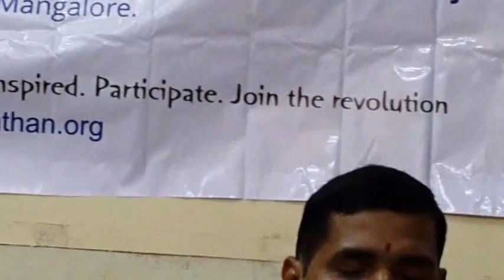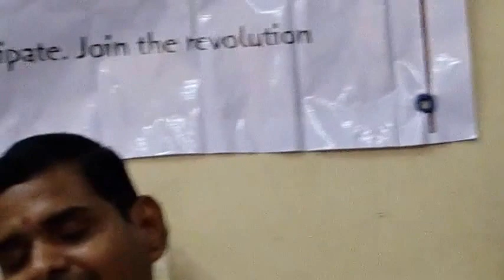Sri. Sridhar Bhonsle performs Dhyana Laagali Ramachi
At the GSB Samaj, Goregaon on April 9th, 2016 on occasion of annual Satya Narayan Pooja